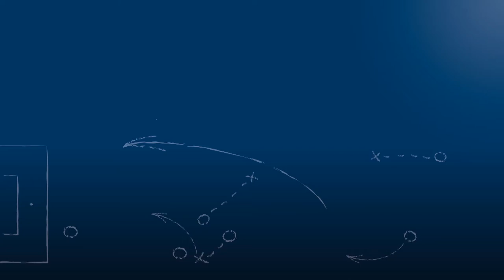Pressekonferenz nach SV Spielberg vs. FV Ravensburg am 24.3.2018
Hinweis: Tonwiedergabe funktioniert aufgrund eines technischen Fehlers leider nicht bei Mono-Wiedergabe, sondern nur bei Stereo-Wiedergabe.

"Leider sind wir immer die Mannschaft, die Euch dann wieder in die richtige Spur bringt - schauen wir mal, ob es jetzt diesmal wieder so war."

Pressekonferenz nach der Begegnung SV Spielberg vs. FV Ravensburg am 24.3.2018, dem 24. Spieltag der Oberliga Baden-Württemberg 2017/18 - mit den beiden Trainern der Mannschaften Tobias Winter (SV Spielberg) und Steffen Wohlfarth (FV Ravensburg).

Keine Gnade kennt der Ravensburger Trainer Steffen Wohlfahrth nicht nur mit seinen Spielern beim Ausdauertraining, sondern auch mit unserem Reporter bei dieser PK. ;-) Aber welcher Zuschauer denn wüßte ein Original mit Schnodderschnauze nicht zu schätzen!

Das Video wird präsentiert von der Select GmbH.